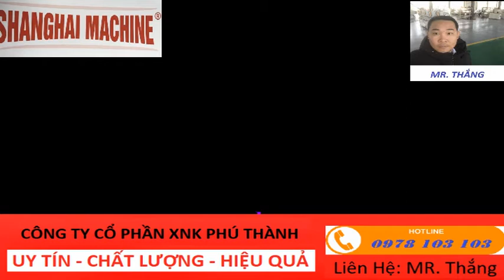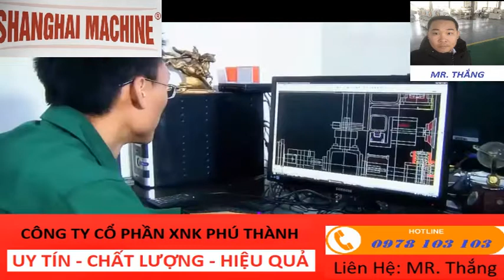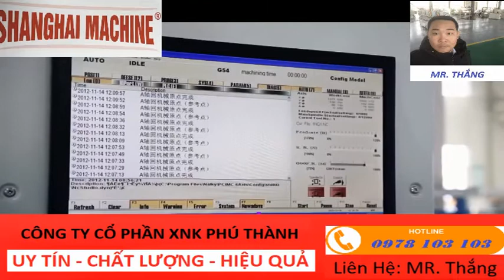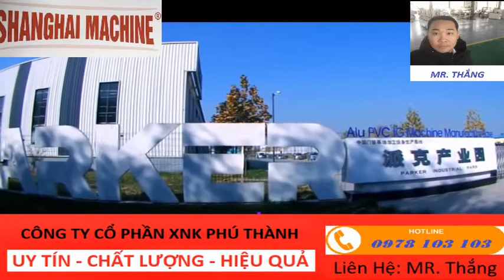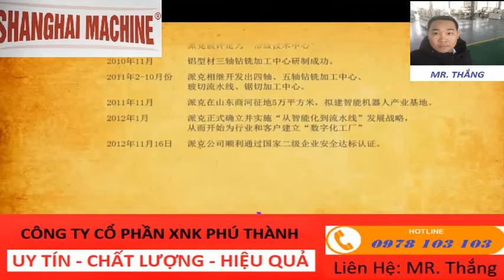Máy sản xuất cửa nhôm nhựa hiện đại Liên hệ MR Thắng 0978 103 103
o0o
CÔNG TY CỔ PHẦN XUẤT NHẬP KHẨU PHÚ THÀNH – Á CHÂU
TRANG FAN PAGE CỦA CHÚNG TÔI :
o0o
▶ Với phương châm phục vụ: " UY TÍN - CHẤT LƯỢNG - BẢO HÀNH DÀI HẠN" Công ty Cp XNK Phú Thành luôn mong muốn, mang đến cho Quý khách những sản phẩm máy cắt nhôm nói riêng và các dòng máy trong hệ thống dàn máy sản xuất cửa nhôm nói chung với giá rẻ nhất mà lại có chất lượng cao nhất.
CAM KẾT CHẤT LƯỢNG - MÁY CỬA NHÔM PHÚ THÀNH
Địa chỉ: Ba La - Hà Đông - Hà Nội ( Đối diện bến xe Yên Nghĩa Hà Đông đi vào 700m)